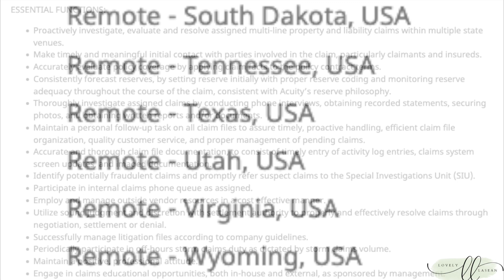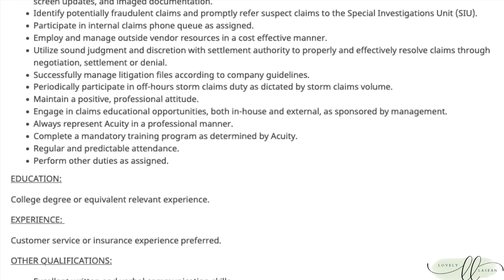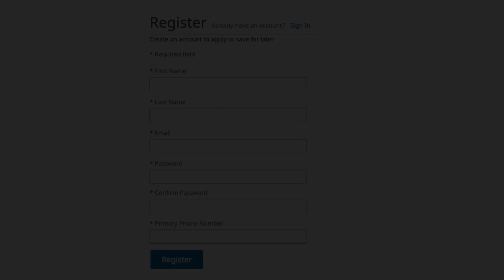$5000 MONTHLY STARTING PAY! FULL TIME WORK FROM HOME JOB, HIRING FROM 29 STATES!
✨Remote Job Resources, Job Links & Side Hustles ✨

Resume Review/ Remote Job Coaching
♦️Resume Review & Coaching Call ♦️

✨SIDE HUSTLES✨
Online Tutoring
BookNook

✨Online Surveys✨
Opinion Outpost